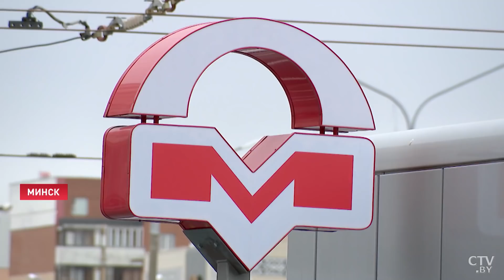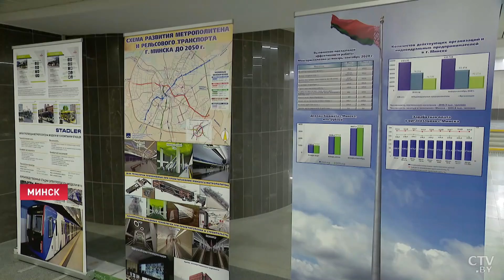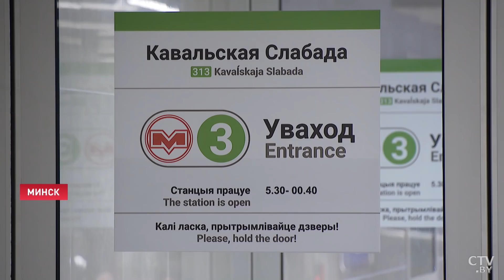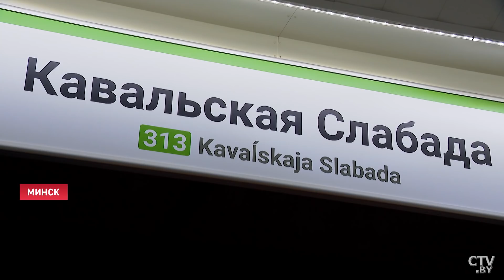Лукашенко в метро: В любой момент могу прийти и поехать!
Лукашенко: Разумные люди хотят безопасности, стабильности, спокойного эволюционного развития и спокойных перемен! Новости Беларуси. Есть такая традиция в Беларуси: накануне 7 ноября делать подарки людям. Пусть это наследие советского прошлого, но мы эту традицию сохранили. Открытие третьей ветки столичного метро станет не менее важной вехой в развитии Минска и жизни самих минчан.

Александр Лукашенко принял участие в церемонии открытия новых станций метрополитена. Их пока четыре, и Президент заглянул на каждую. Одна из новеньких платформ стала еще и площадкой для серьезного разговора. Здесь говорили уже не только о развитии столичного транспорта. Речь шла и о предстоящем открытии Белорусской АЭС, и о социальной поддержке людей.